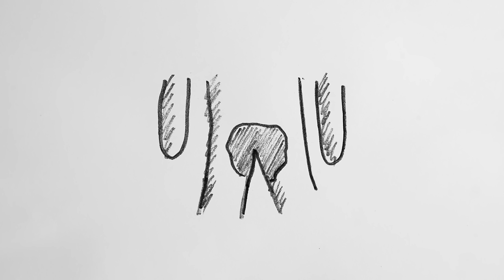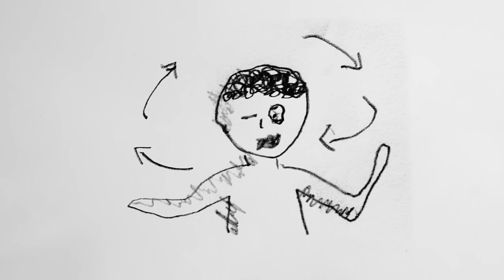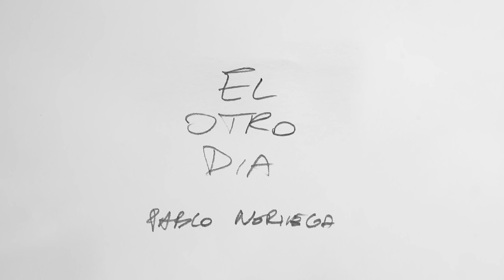El Otro Dia 14 Porro